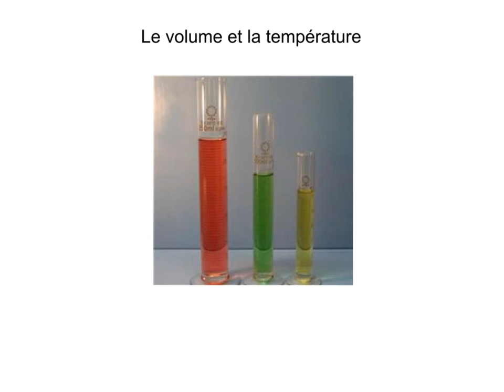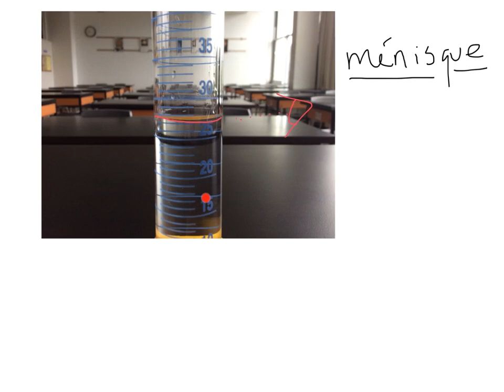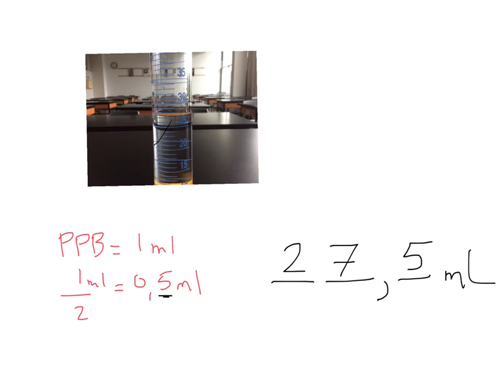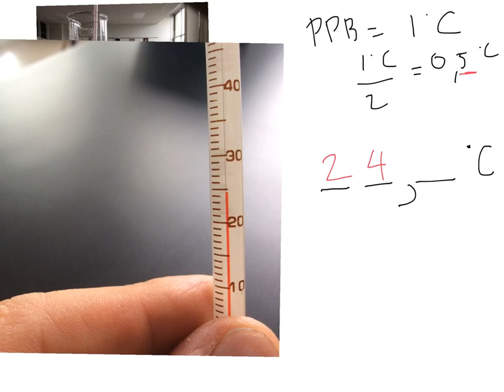Volume et température